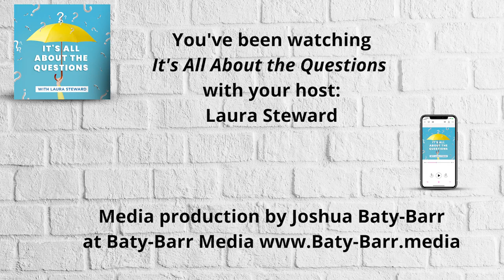Lessons Learned From A Life Spent Helping Others Grow Their Businesses - Clinton Gatewood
Clinton Gatewood is my guest on this epsiode and it is an overdue interview. Clint has lived his life helping others grow their businesses as well as having founded and sold his own company. He has dedicated his life to serving others and helping them see how they can achieve their business goals.

 I know Clint from my tech days onward and every role he has ever held in any company he  has worked for, or with, has seen the benefit of having him around.

 On this epsiode Clint shares what he learned growing a business from the ground up for himself and others, how he learned to "own the part of the business you are in as if it is your own" and what can happen if you question yourself too much.

Clint shares a lot more from his many decades working for someone, working for himself and helping clients grow. Take a listen and then share on your social tagging ItsAllAboutTheQuestions or @TheLauraSteward what your takeaway is.

 Clinton Gatewood started his channel career with Zenith Infotech building a team which successfully grew the Zenith partner base from zero to over 12,000 MSPs in six years. He co-founded a channel focused backup and disaster recovery software company which was purchased in 2014. Clinton is now helping other channel professionals apply data driven solutions to optimize the time from partner discovery t0 first sale to predictable/sustainable channel revenue stream.

 Clinton is a veteran having served as an Army Ranger and with the 82 Airborne. He has been married for 35 years with 2 children and is very happy they look like their mother.